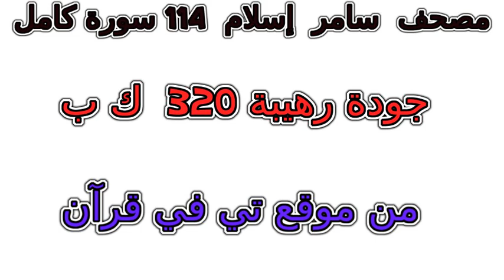سورة 010 يونس تلاوة خاشعة من مصحف سامر إسلام